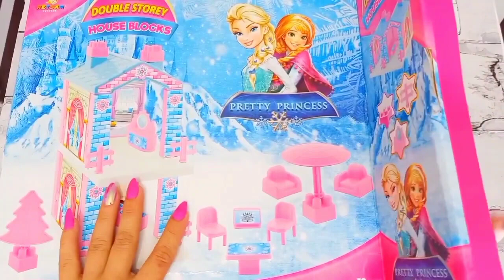6 Minutes Satisfying With Unboxing Hello Kitty Mini Dollhouse ASMR (No Music)